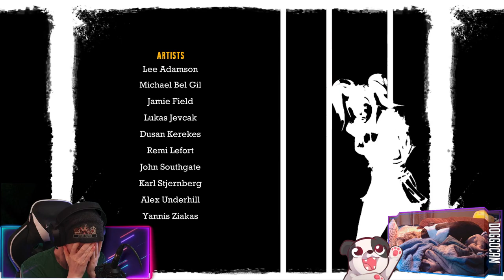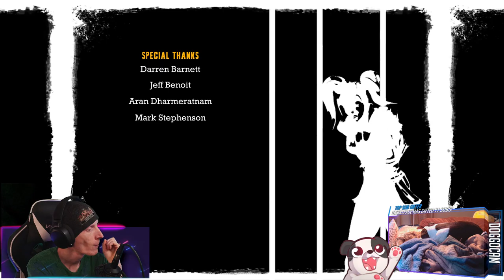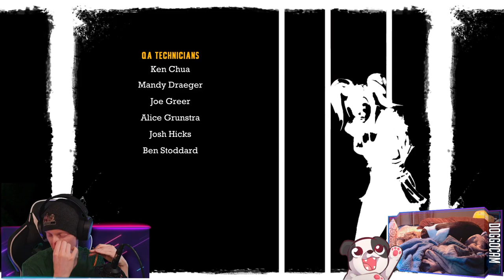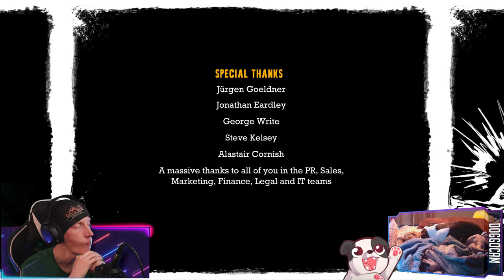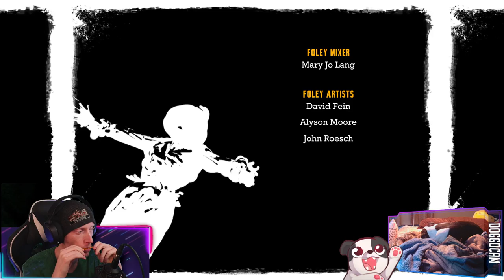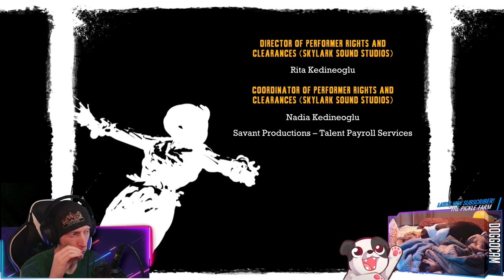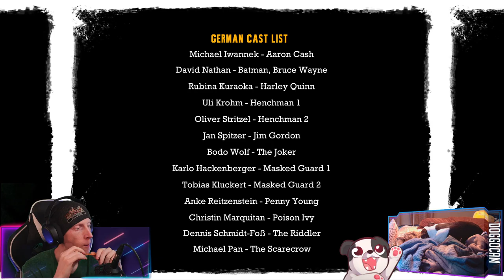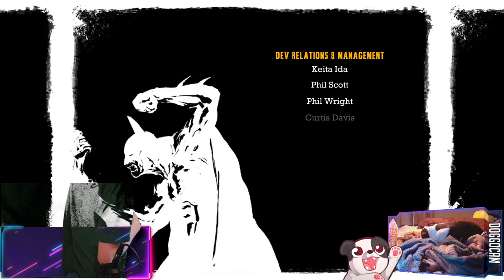Finale | Batman: Arkham Asylum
Finale of "Batman: Arkham Asylum"!

00:01:15 - Intro & Just Chatting
00:02:20 - Gameplay Starts
00:17:25 - Poison Ivy fight
00:20:30 - Victory Achieved; Gampley Resumes
00:36:45 - Joker fight
00:42:00 - Victory Achieved; Gameplay Resumes
00:44:00 - Credits
00:55:10 - Switching to "Fate of Kai"

Purchase this game while also supporting the channel AND animal rescues!